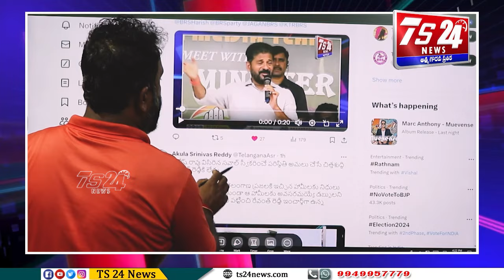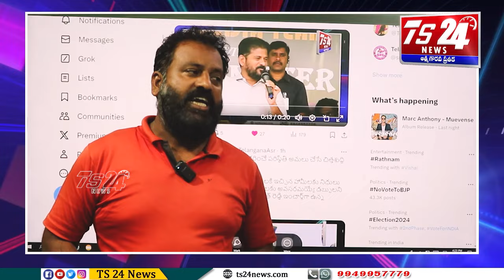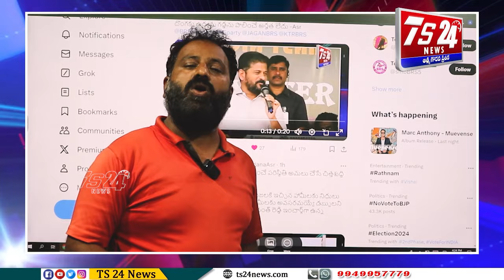అమరులపై విషం కక్కి అసలు బుద్ది బయటపెట్టుకున్న రేవంత్ అంగవట్టి కొట్టినంత పనిచేసిన Asr